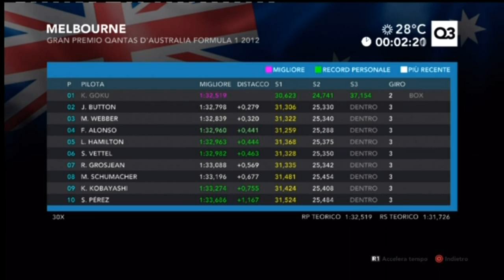Carriera F1 2012 Ep.1 - Australia Qualifiche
Finalmente si comincia, spero che il video vi piaccia.